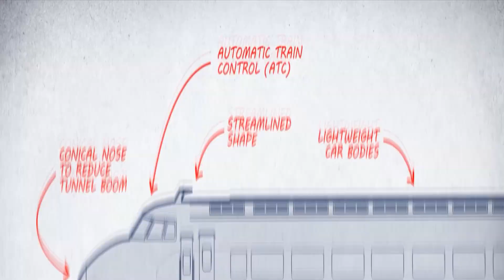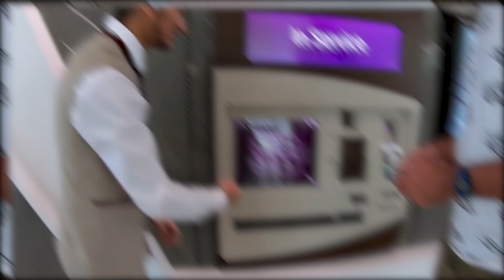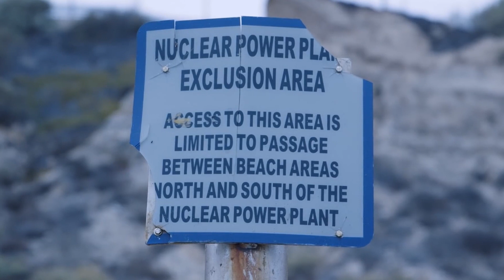FINAL Engineering Wonders The World's Most Impressive Megaprojects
Welcome Back To Must Visite TV!
We are living in world full of miracles made by human. From the world’s longest to the world’s tallest project in civil engineering.They all have been constructed for some purpose: maybe for defense, transport or luxury, in every way engineering has taken a great leap to Engineering Wonders: The World's Most Impressive Megaprojects (Must Visite TV)
create these miracles.The following engineering projects qualify as some of the most biggest and complicated and continue to impress and inspire new generations.. In this video, we are looking into Engineering Wonders: The World's Most Impressive Megaprojects